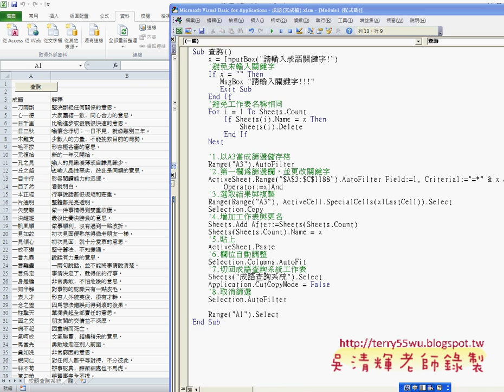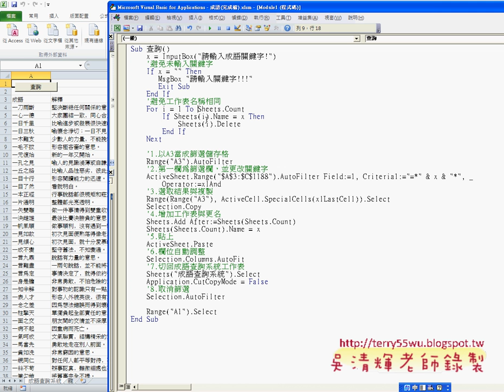如何避免工作表名稱相同EXCEL函數與VBA自動化 吳老師